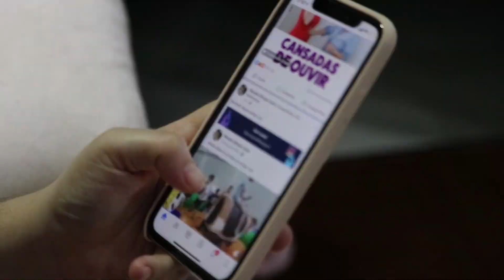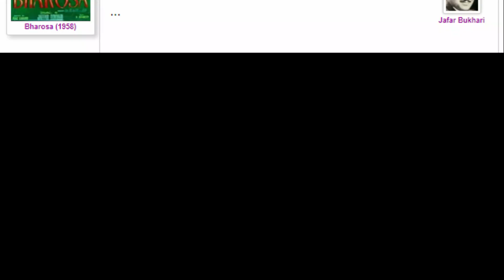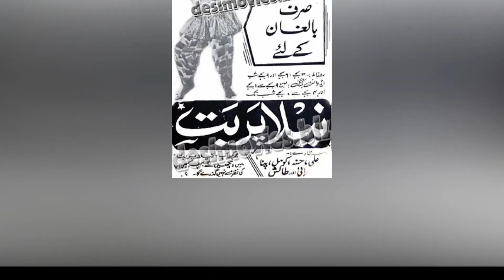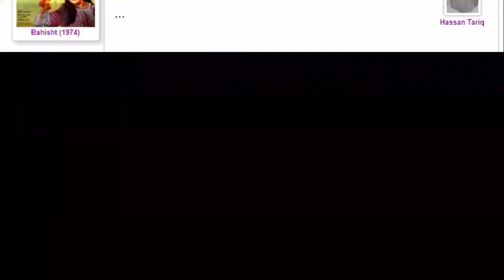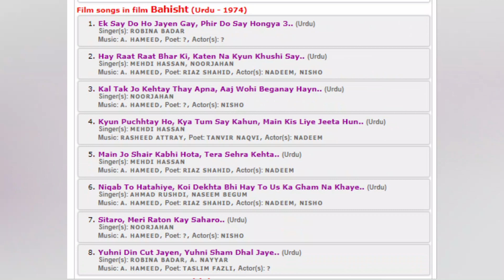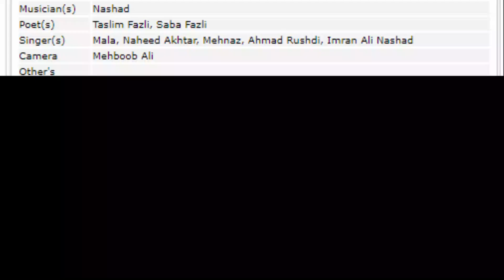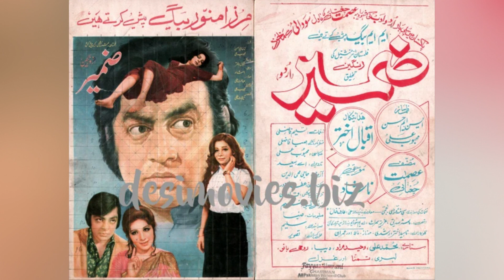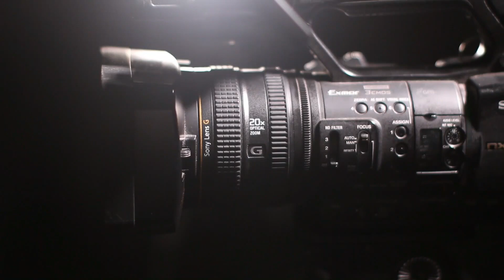Pakistani Top 7 Old Bold Movies List | Shameful Pakistani Films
Pakistani Top 7 Old Bold Movies List
Shameful Pakistani Films
facts about pakstani sexy movies.

Our Previous Videos:
2: PAKISTANI SINGER NAHEED AKHTAR KI ZINDAGI MAIN KON KESE AYA | FULL LIGHT WITH NADIR HUSSAIN NADIR
5: Waheed Muraad Biography in Urdu| Hindi By Nadir Hussain Nadir | Full light with nadir hussain nadir
6: SUPER STAR WAHEED MURAD KI PEHLI MUHABBAT JIS KA DUKH MOUT TAK SATH RAHA |Nadir Hussain Nadir
7: Super Star Waheed Muraad , Shabnam | Judai ke baad kese mile| Untold Story | Nadir Hussain Nadir
8: Pakistani Film Actress Megha Jee | Stage Dancer and Singer ki Love Story |Nadir Hussain Nadir
9: Waheed Muraad ki Zindagi ke Aham Inkshaaf in Urdu| Hindi| Full light with nadir hussain nadir
10: Saeed Khan Rangila Film Star Legend Ki Story |Urdu |Hindi |Full Light With Nadir Hussain Nadir
12: Pakistani Film star Rani kis beemari ki wjjah se mout ka shikar hui| Full light with nadir hussain
18: Pakistani FIlm Star Nadeem  Real Story | Biography in Urdu Hindi|Full Light With Nadir Hussain Nadir
20: Babra Sharif VS Waheed Muraad Real Story  in Urdu | Hindi | Full Light With Nadir Hussain Nadir
20: Malka Tarannum Noor Jahan ko Kis Ki Awaz Pasand Thi | Urdu Hindi Noor Jahan Biography
22: Film Star Shahid Waheed Murad And Mumtaz Movie Sheeshe Ka Ghar | Real Story | Urdu | Hindi
28: Who saved Nadira's killer? | Nadira Sad Story and Biography | Full Light With Nadir Hussain Nadir
32: How did Rozina get out of the film industry? |Rozina Sad Story| Full Light With Nadir Hussain Nadir
33: Which Sorrow took Umar Sharif's life | Umar Sharif Sad Story | Full Light With Nadir Hussain Nadir
36: Was Waheed Murad really a spiritual figure? | کیا وحیدمراد واقعی روحانی شخصیت تھے؟ | full Biography
41: Shabnam and Waheed Murad's Golden Jubilee Films and Songs | Full Light With Nadir Hussain Nadir
42: Waheed Murad and Zeba Superhit Movies and Songs | Biography | Full Light With Nadir Hussain Nadir